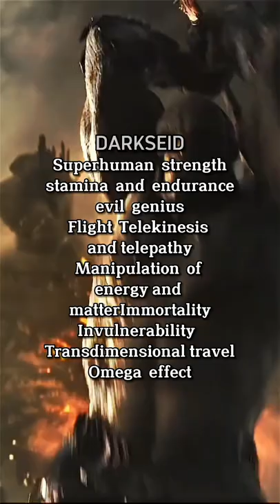DARKSEID VS DOOMSDAY 📍MARVEL